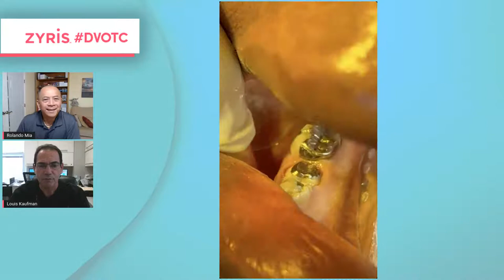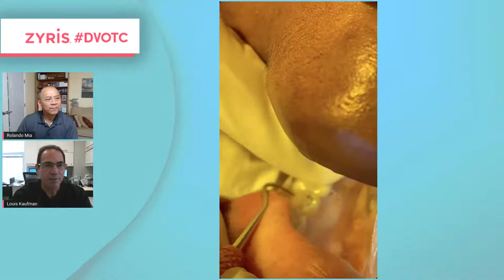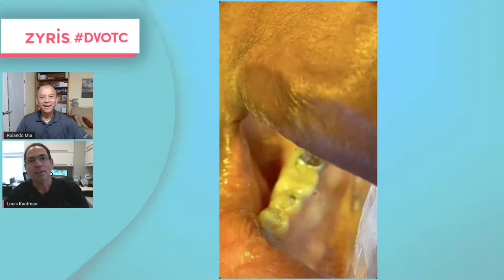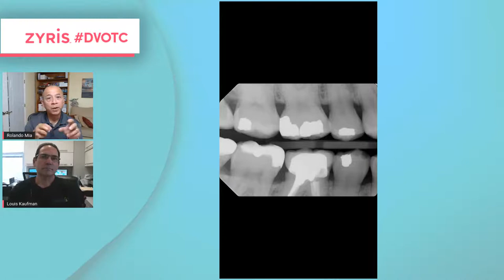DVOTC – Proven and reliable equipment to get consistent clinical outcomes.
Dr. Louis shares how Isolite® with other proven systems can enhance dental outcomes DentalVoiceOTC. Tune in!